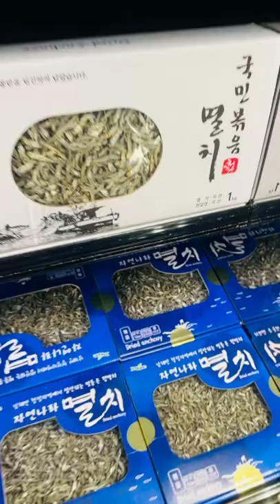వీటిని గనుక Flightలో తెచ్చారుఅంటే మీ పని Airportలో అయిపోయినట్టే Enquiry అని అక్కడే కూర్చోవాలి |Short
I'd greatly appreciate you watching more videos, let me know what you thought of this video in the comments section.